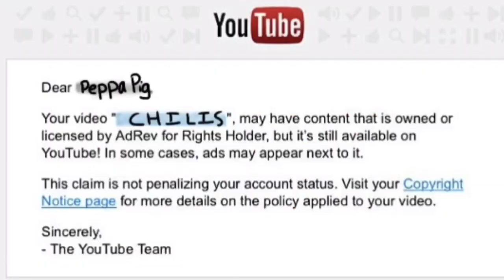I edited a peppa pig episode because King kong is our lord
The episode i edited does not belong to me, it belongs to the awesome show creators ;)